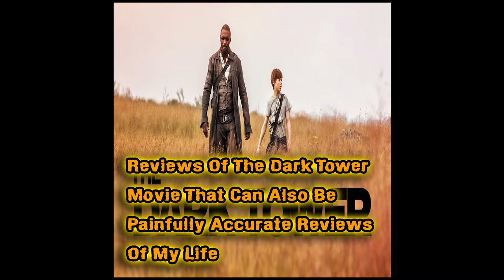Reviews Of The Dark Tower Movie That Can Also Be Painfully Accurate Reviews Of My Life